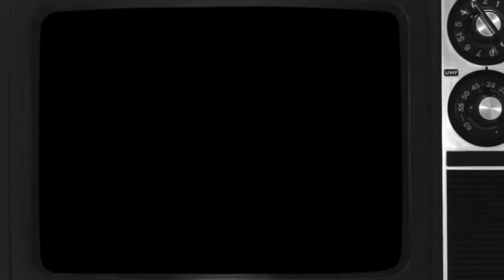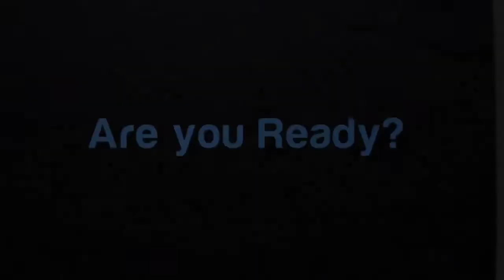2014 Mentee Film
AIME is seeing thousands of university students across the country line up to mentor young Indigenous kids from across the country.
Mentoring like you have never seen it before - an old concept in a new outfit.